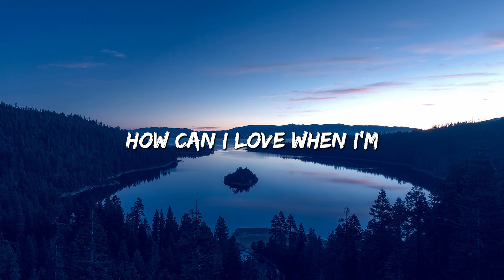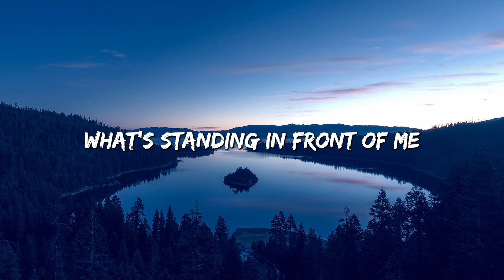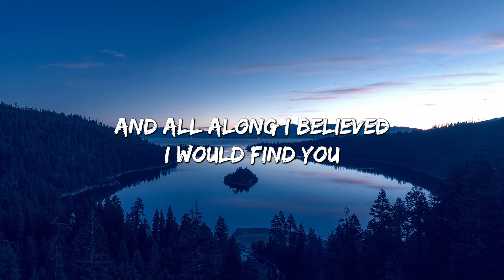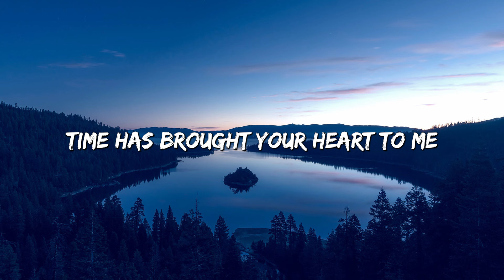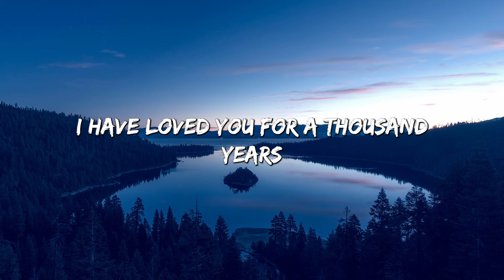A Thousand Years - Christina Perri (Lyrics)